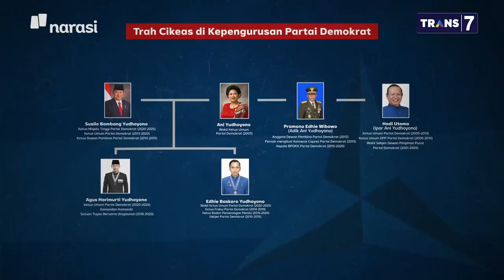Adu Kuat di Demokrat: Apa Jasa SBY dalam Kiprah Partai Demokrat? (Part 4) | Mata Najwa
Jansen Sitindaon, pria yang menyebut diri loyalis SBY di bio twitter-nya, mengatakan, "Kami bisa rukun, kuat kalau ada Yudhoyono di belakangnya."

Namun, sosok SBY yang begitu lekat dengan Partai Demokrat, perannya dipertanyakan dalam pendirian partai itu.

Kata Max Sopacua, eks politikus senior Demokrat, "Kalau Jansen bilang enggak ada SBY enggak ada Demokrat, itu sesuatu yang tidak mungkin."

"Tahun 2004, kalau tidak ada verifikasi ke KPU, mana ada SBY jadi presiden," ujar Max.

(Narasi)

Tonton juga Mata Najwa eps. [Adu Kuat di Demokrat] dan episode lainnya di atau klik link di bawah.